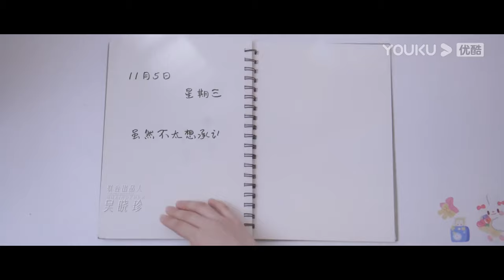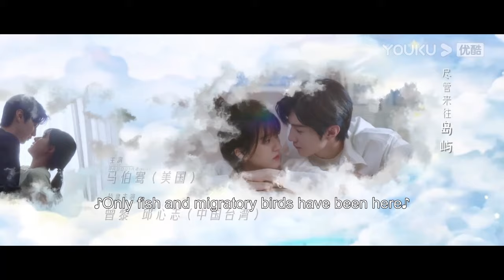【超前試看】EP07-08：心疼！桑稚千里追愛段嘉許！卻發現他有女朋友了？ | 偷偷藏不住 Hidden Love | 趙露思 / 陳哲遠 | 愛情 | 優酷台灣 YOUKU TAIWAN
📺【偷偷藏不住 】桑稚高中時期被老師頻繁請家長，為了解決麻煩，桑稚決定找哥哥頂包，然而兄妹見面就互懟鬧僵，無奈只好求助來家中玩耍的哥哥舍友段嘉許，在桑稚的苦求要挾下，段嘉許幫桑稚去學校見老師，兩人因此結緣，段嘉許從此更是把桑稚當成自己的親妹妹愛護。隨著段嘉許大學畢業，兩人分隔異地，又因為一些誤會，關係疏遠。直到成年後的桑稚如願考到了段嘉許的城市，兩人重逢。在日漸親密的接觸下，桑稚漸漸發現了段嘉許一直以來的壓力來源，她想要保護這個一直對自己很好的大哥哥，重拾埋藏心底的暗戀。在桑稚的陪伴下，段嘉許慢慢解開心結，他真心喜歡上了長大的桑稚，一段純真暗戀終於開出美麗的愛情花朵。
🤍主演：趙露思 / 陳哲遠 / 馬伯騫 / 曾黎 / 邱心志 / 管梓淨 / 王洋 / 張皓倫
🤍集數：25集

00:00 The International Website youku.tv is now available!
02:00 Download YOUKU International APP to get early access to the full show

【超前看點】EP07-08：心疼！桑稚千里追愛段嘉許！卻發現他有女朋友了？ | 偷偷藏不住 Hidden Love  | 趙露思 / 陳哲遠 | 愛情 | 優酷台灣 YOUKU TAIWAN